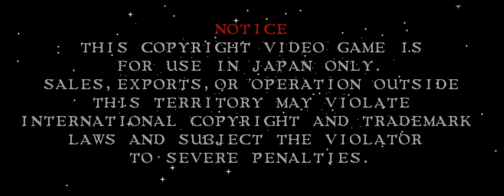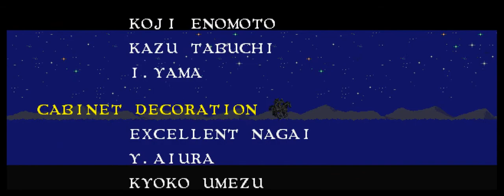Warrior Blade: Rastan Saga Episode III (Arcade) Full Playthrough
Warrior Blade is a brawler similar to Golden Axe, taking place in the Rastan universe. It has a crazy 8:3 aspect ratio achieved by placing two 320x240 monitors next to each other. The game uses a MC68000 clocked at 16 MHz (over double that of an Amiga 500).